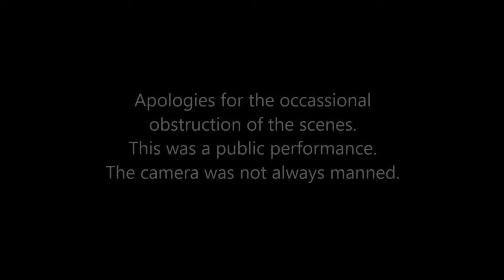潮音新賽寶豐班 (Sin Sai Poh Hong) Teochew Rod Puppet Opera Performance (28 Sep 2015) - Part C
The final performance of the Sin Sai Poh Hong (新赛宝丰) puppet troupe performed at the Chee Chung Temple (慈忠廟) - Part C